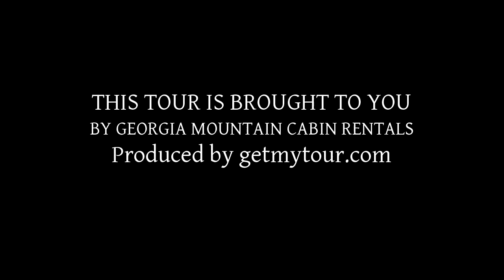MOOSE RIDGE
Black Gum Lane, Blue Ridge GA 30512, USA

Cabin Rates

            INTRODUCTORY SPECIAL FOR $130 PER NIGHT
            Regular Nightly Rate: $180.00
            Weekly Rate:  $1080.00

            Weekly Rates are for 6 nights and 7 days.

            Rental rates  are for 4 people
            There is an additional $10.00 per person for more occupants  also a 10% lodging tax and a cleaning fee

            Peak Seasons and Holidays are  subject to change

            Moose Ridge has a 2 night minimum 4 night minimum for  4th of July, Thanksgiving and Christmas 2 night minimum for Valentines, October  and all other Holidays have a 3 night minimum

            At time of reservation a  250.00 down payment will be required to hold the cabin. You will then receive a  confirmation email within one business day of reservation